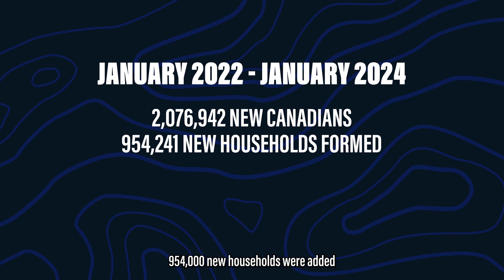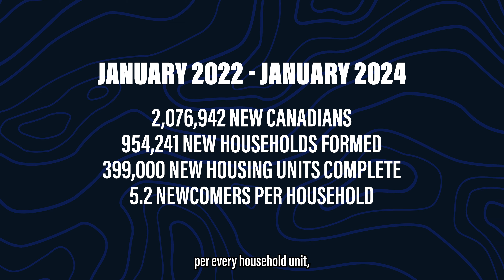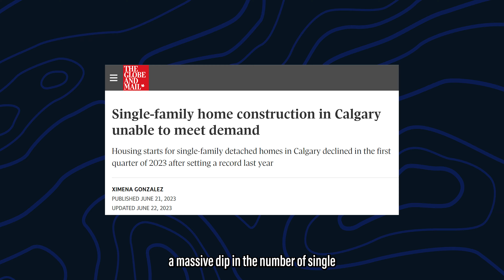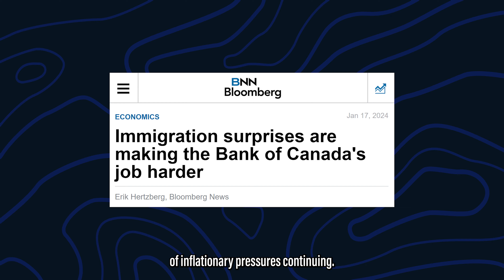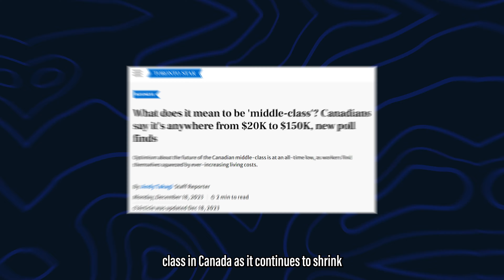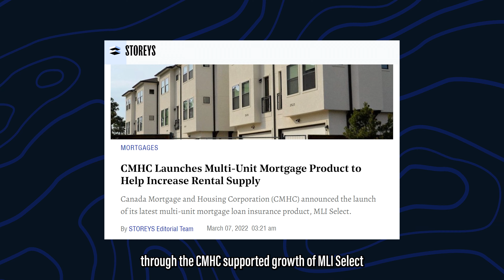Canadian Immigration Will Destroy Housing Affordability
Over the past two years, Canada has welcomed a whopping 2,076,942 new Canadians with a massive portion of that number coming from immigration policies enacted by the Federal Liberal Government, significantly outpacing the construction and availability of new housing. This imbalance is raising serious concerns about the future of housing affordability, inflation, and mortgage interest rates not just for New Canadians, but Canadians already living here! In this video, Alex McFadyen (The Mortgage Pug), Mortgage Advisor at Flow Mortgage Co., tackles the pressing issue of how immigration is destroying Canadian housing affordability.

Topics Discussed:

📊 Population Growth vs. Housing Supply: We dissect the stark contrast between the surge in immigration and the lag in new housing constructions, highlighting the data behind Canada's population growth and its impact on housing supply. Not to mention, we're only building 1 or 2 bedroom condo units!
📈 Immigration and Mortgage Rates: Explore how increased demand from newcomers might influence the Bank of Canada's decisions on interest rates, potentially affecting all Canadian mortgage holders.
🏡 Real Estate Market Consequences: Understand the direct correlation between immigration-driven population growth and the escalating prices in the Canadian real estate market.
🛠 Governmental Measures: We propose actionable suggestions for the government to address and mitigate this burgeoning crisis effectively.
🌟 Opportunities for You: Despite the challenges, there are opportunities within the Canadian real estate landscape. Discover our strategic advice for those looking to navigate this market.
This video is a must-watch for anyone concerned about or affected by the current state of Canadian real estate and housing affordability.

Join us as we delve into the complexities of how immigration policies are reshaping the landscape of Canadian housing and what it means for future homeowners and the market at large.

🎙️ Make sure to check out our brand new podcast, "The Flow: Real Estate & Money Show" wherever you listen to podcasts.

🌐 For detailed insights and tailored advice for the Canadian market, don't forget And, if this content lights a bulb for you, give us a like, share, and make sure you're subscribed to Flow Mortgage Co.

Alex's Facebook/Instagram/Threads: @themortgagepug

Timestamps:
0:00 Introduction
0:40 Population Growth Versus Housing Supply
2:07 Analyzing The Data
4:02 Overall Population Growth
4:26 Impact To Mortgages
5:00 What Can The Government Do?
5:40 Potential Impacts to the Canadian Housing Market
7:16 Our Suggestions For You